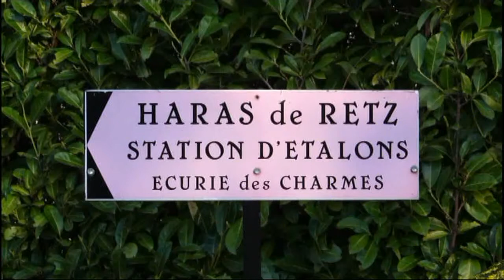Borne12/Chemin-de-l'eglise-du_buissonDE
Parcours n°1 :
Vidéo de la borne 12  : Le chemin de l'église du Buisson